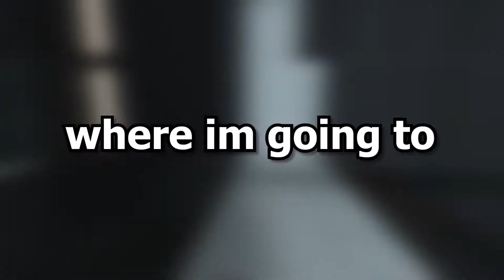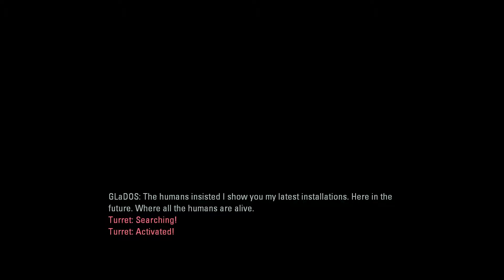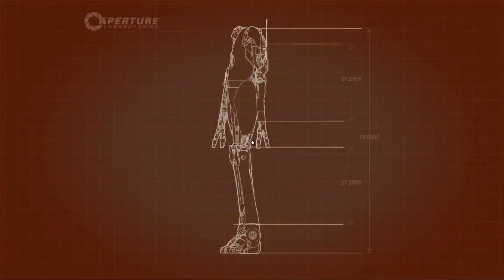Toxic Portal 2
Leave an extremely positive comment to get featured in the next video.
Just know that your comments mean nothing to me

Portal 2 description for better algorithm recommendation chance meta:
Portal 2 is a first-person perspective puzzle game. The player takes the role of Chell in the single-player campaign, as one of two robots—Atlas and P-Body—in the cooperative campaign, or as a simplistic humanoid icon in community-developed puzzles. These three characters can explore and interact with the environment.